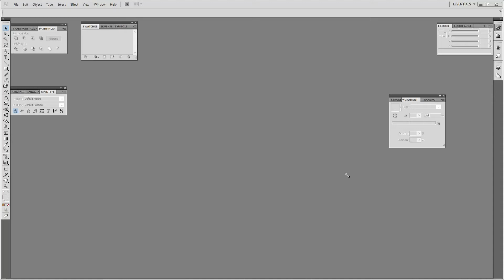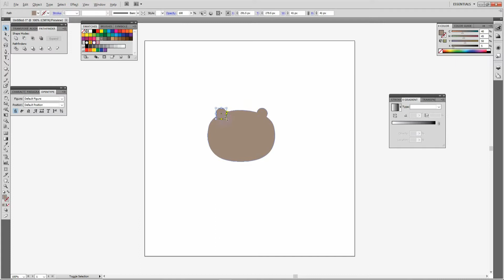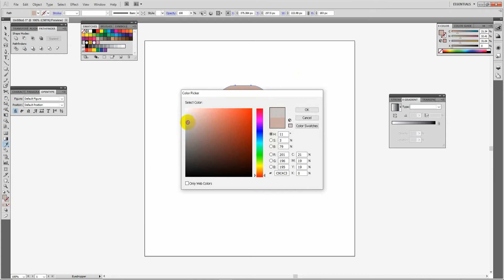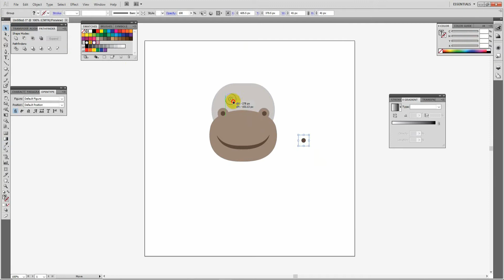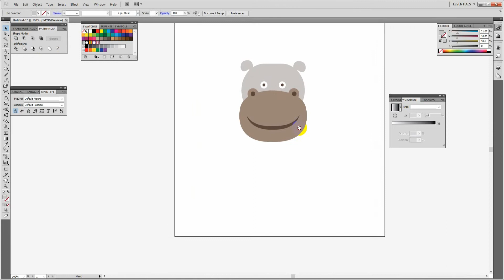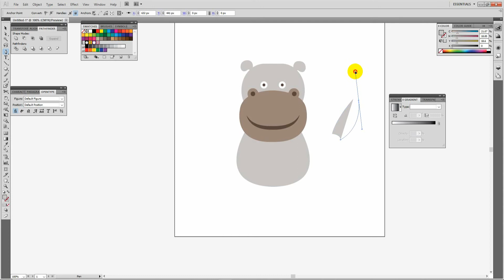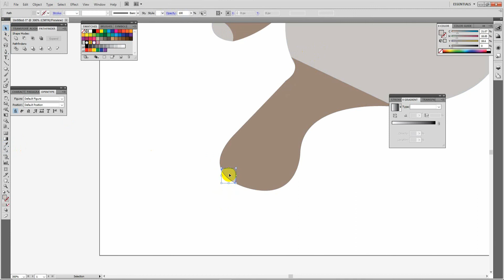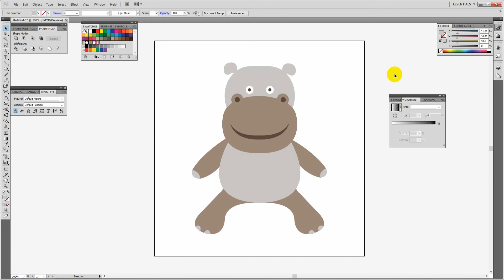How to Create Simple Cartoon hippopotamus icon - Free Online Tutorials